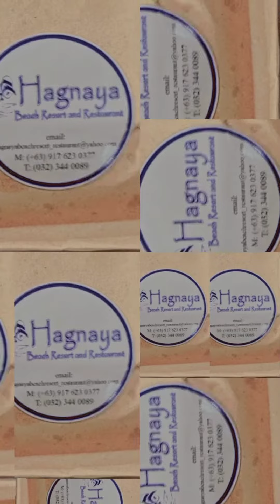..habhaban para sa kaayohan sa tanan